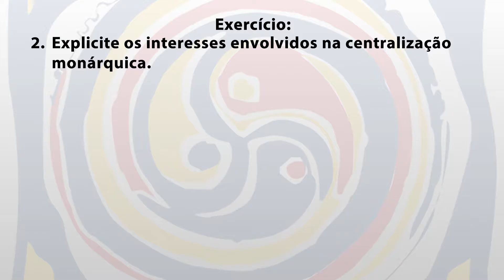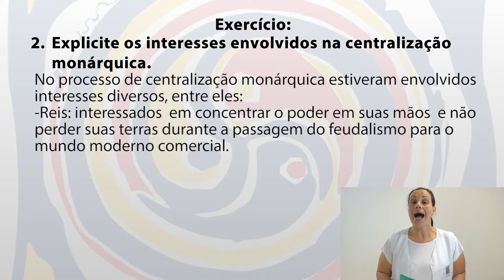História II - Semana 19 - Ex 2 - Centralização Monárquica